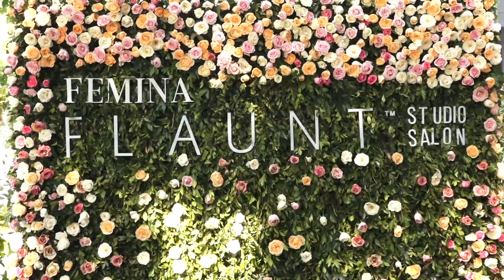Kangana Ranaut talks about Jayalalithaa Biopic Thalaivi